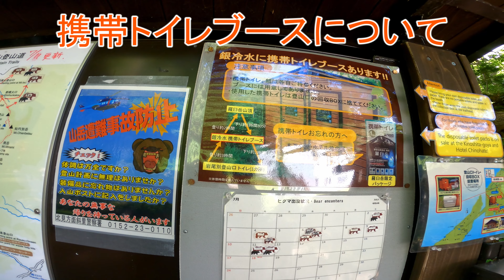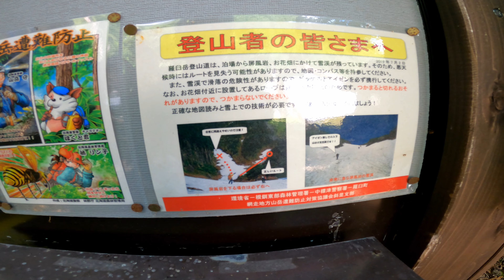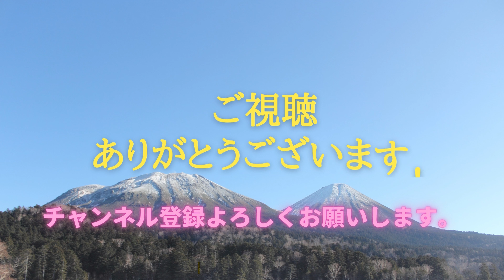【Well come Shiretoco】10分で登る羅臼岳【日本百名山】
今回は知床連峰の主峰　日本百名山　羅臼岳へ登ってきたのでご案内します。
登山中さまざまな野生動物に遭遇することが出来ました。もちろん動画中に収録することが出来ましたので是非、最後までご覧ください。
本動画は字幕対応しています。